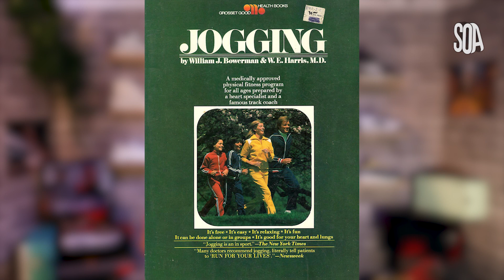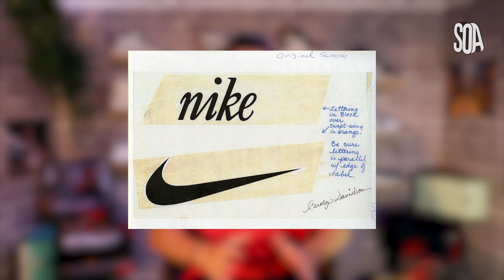LA FOLLE HISTOIRE DE NIKE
Aujourd’hui, on vous décrypte en détails l’histoire de l’une si ce n’est la plus grande marque de sneakers de tous les temps: Nike. On va voir comment elle a réussi à se hisser au sommet et surtout nous allons voir si cela va perdurer. Accrochez-vous, c’est le grand final!

Merci à notre partenaire KIKIKICKZ qui nous a prêté TOUTES LES PAIRES qui sont dans notre vidéo.

Timecodes:

0:00 Intro
0:30 Générique
0:51 Les Origines de Nike
4:50 Les débuts de Nike
6:45 Et Nike Révolutionna la Sneaker
9:04 Plus Haut dans les Airs
10:03 Just Do It
11:08 Encore plus d'Air
12:48 Les Collaborations
14:23 Outro